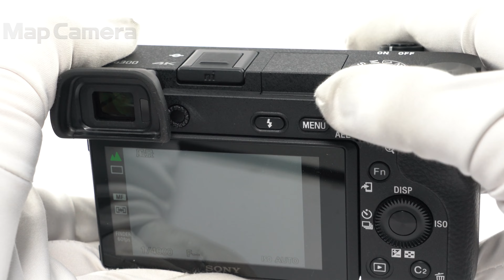SONY (ソニー) α6300 ボディ ILCE-6300 良品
【付属品】
元箱・取扱説明書・マイクロUSBケーブル・バッテリー・ACアダプター・ストラップ

【外観】底部に若干のスレキズ箇所ありますが、全体的なコンディションは良好です。